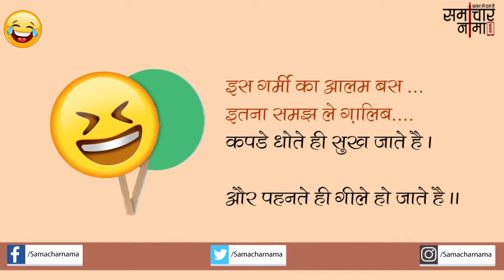फॅमिली जोक्स |Jokes in Hindi -663|समाचार नामा